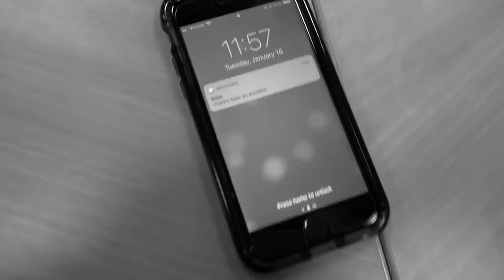Two Faced: Mitch